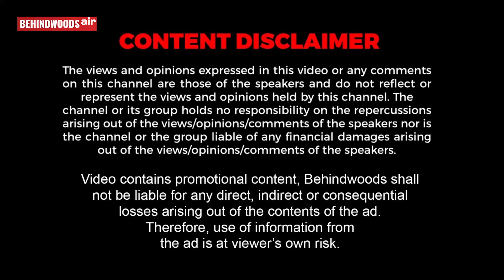"டேய் சுபாஷு!".. குணா குகையில் 'The Real Manjummel Boys'.. 18 ஆண்டுகளுக்கு பிறகு Repeat ஆன வரலாறு🔥